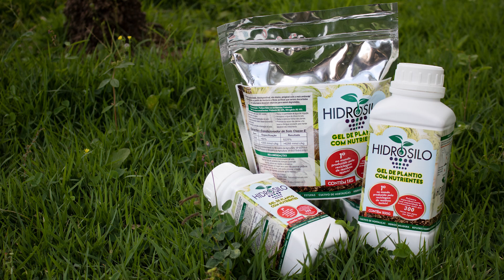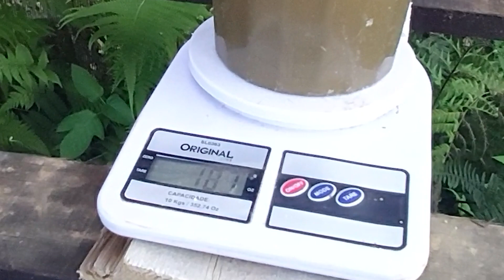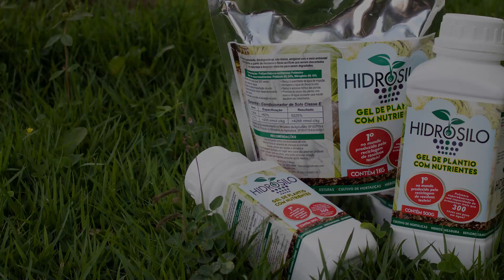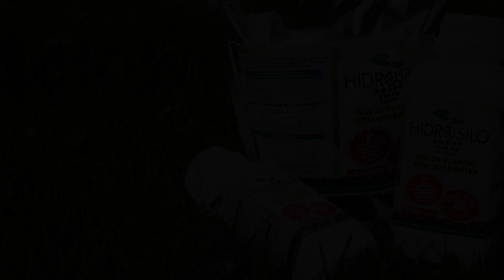Gel de Plantio HIDROSILO - CAPOROROCA VERMELHA - Plantio de árvores nativas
Estes vídeo mostra como realizar o plantio de árvores nativas em reflorestamento e os resultados após 1 ano e meio do plantio da Caporoca Vermelha (Myrsine gardneriana)
Mostramos também no vídeo como fazer a preparação do gel e como realizar o plantio da muda.
O gel utilizado no plantio contém 5 g do polímero HIDROSILO intumescido com 1L de água.
Foi utilizado no plantio 2L de gel a 5g/L.
Nesta quantidade de gel também foi fornecida a planta 2,5 g de potássio presente na composição química do HIDROSILO, que se trata de um Poliacrilato de Potássio.
O HIDROSILO é um polímero superabsorvente (SAP) biodegradável, registrado no Ministério da Agricultura, que além de ser hidrorretentor , também é um fertilizante de liberação lenta para  potássio ,  pois contém  25% de potássio, o que ajuda no enraizamento
Quando adicionado na água, absorve centenas de vezes de seu peso em água, sendo recomendado a dosagem de 5g do HIDROSILO por cada litro de água de boa qualidade e não salobra.
É totalmente isento de metais pesados, monômeros livres e sódio, não oferecendo risco de manuseio para as pessoas,  para as plantas e não contamina o solo.
Assista outros vídeos sobre o HIDROSILO neste canal.